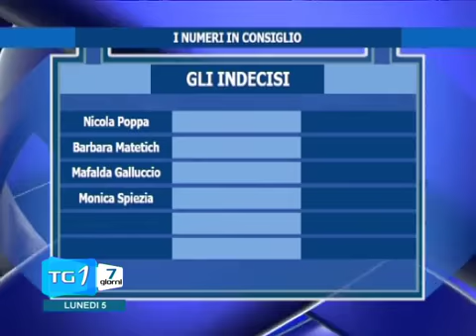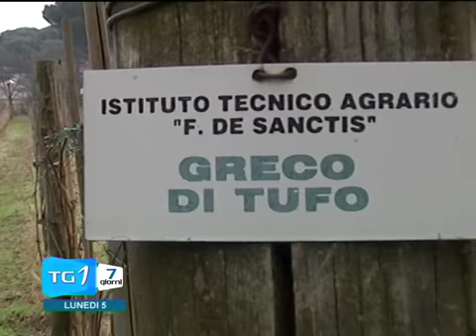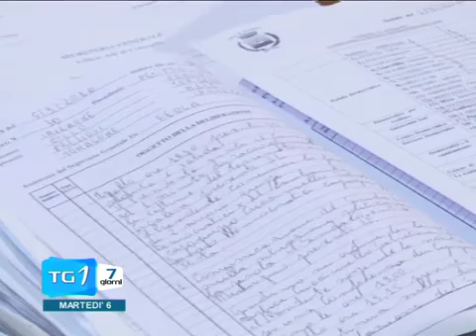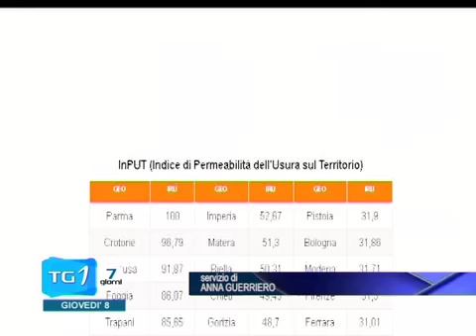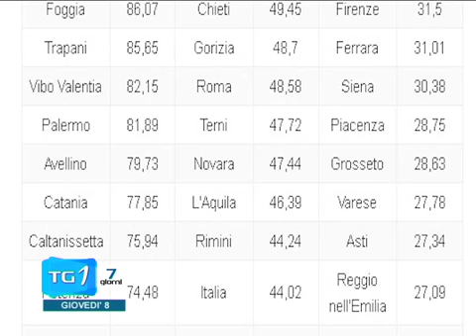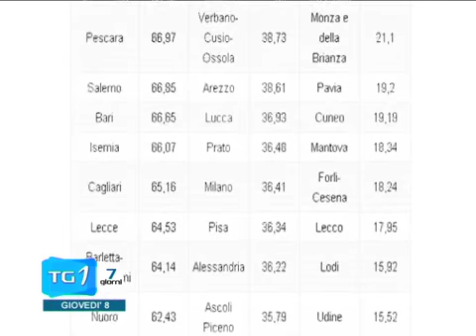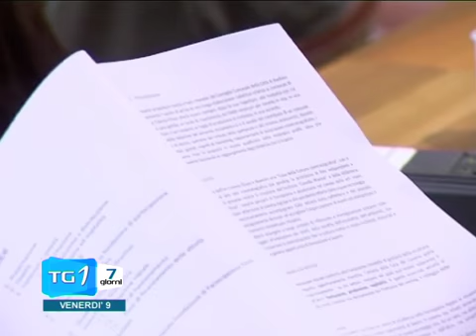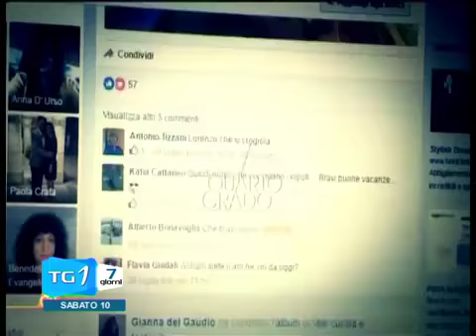TG7 DA LUNEDI 5 A SABATO 10 SETTEMBRE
Il TG7 di Prima Tivvu dal 5 all'10 Settembre 2016